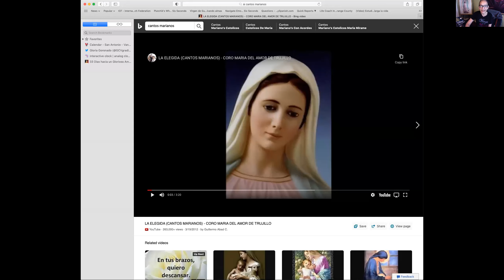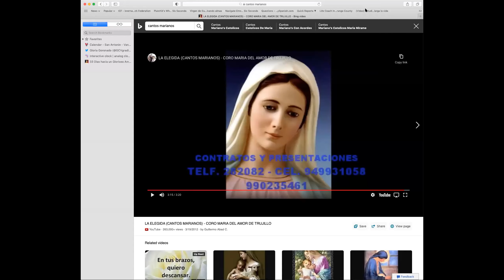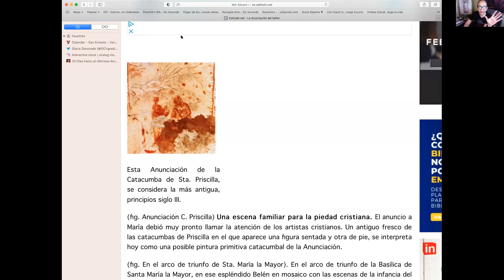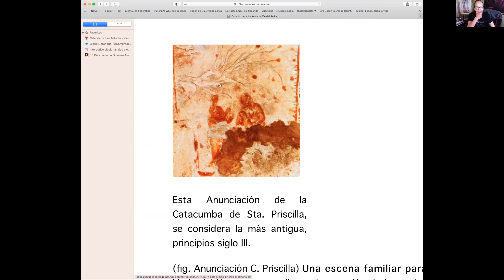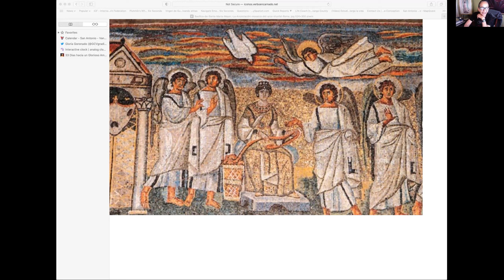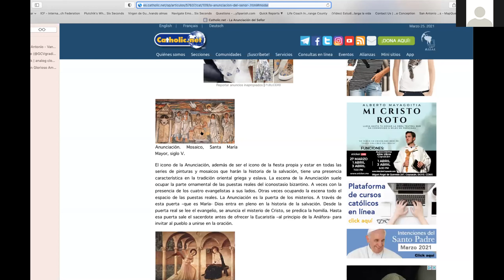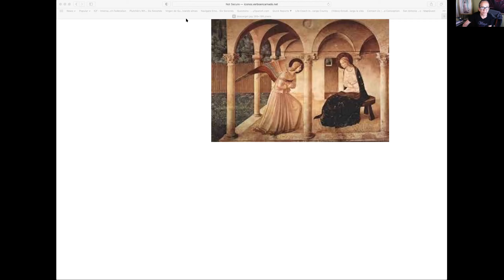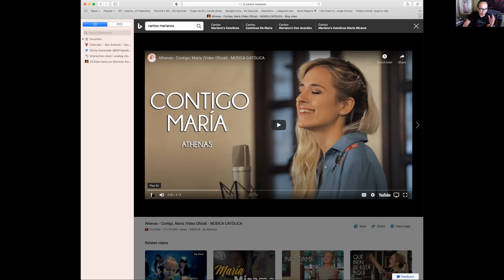Mujeres de Fe Marzo 25